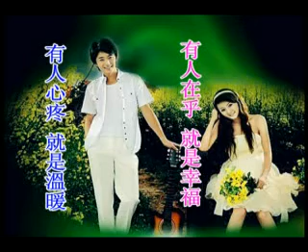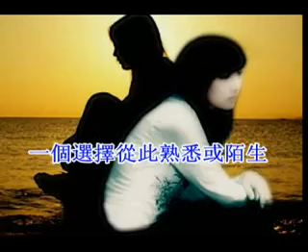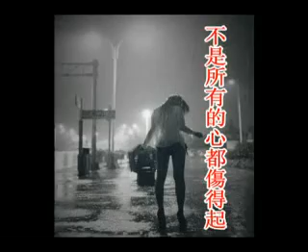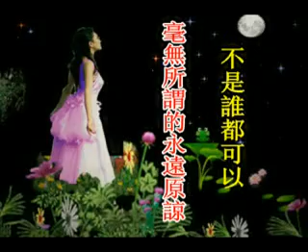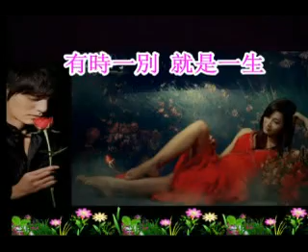溫暖的偎靠 - 蔡秋風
作詞 原主唱 蘇錦煌 作曲 蘇凱

往事給阮牽腸掛肚 說未出嘴的苦楚
愛情害阮誤前途 進退煞找無路
無情風雨不通擱繼續一直落
不通阻擋阮的去路 重新走找阮的前途
希望雨過天晴 給阮溫暖的偎靠

真情為你付出全部 甘願為你來吃苦
一場春夢無緣無故 變成烏雲密佈
無情風雨渥甲阮歸身濕糊糊
感情路上一錯再錯
叫阮日子要怎樣渡